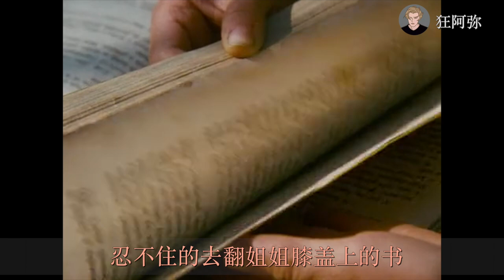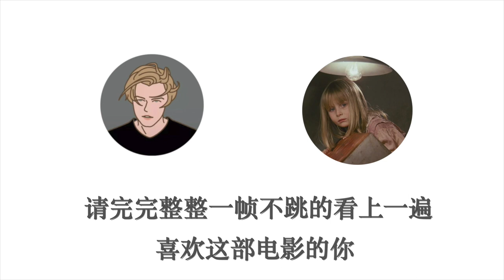【狂阿弥】几分钟看完杨·史云梅耶导演的黑童话《爱丽丝》／《Alice》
电影影评自媒体、文学类节目自媒体、VLOG作者
不迎合别人，按照自己的节奏，出好的视频。
微信公众号：狂阿弥爷 微博：狂阿弥_